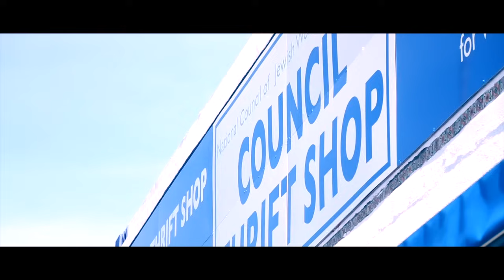Thrift Shop - Lindsey Stirling & Tyler Ward (Macklemore & Ryan Lewis Cover)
This collab was so much fun to do. Tyler Ward is an amazing producer, singer, and he is so much fun to work with.

We were not even planning on doing this song. We actually just went shopping at a thrift store for another project and we had so much fun that we decided we had to cover this. 2 days later the song and the video were done.

Follow me in all these cool places... if you want:)